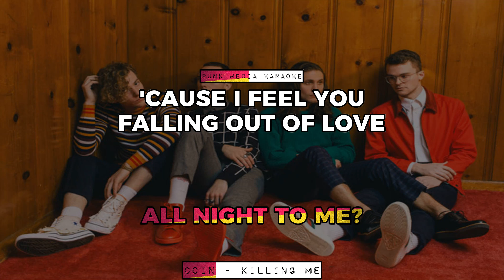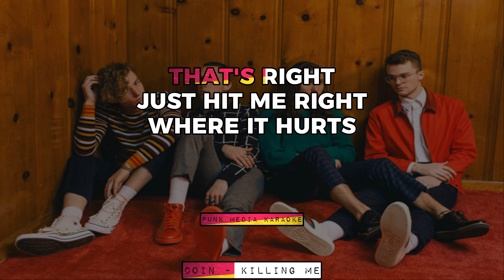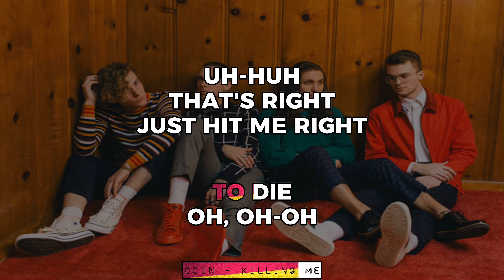Coin - Killing Me (KARAOKE VERSION) INSTRUMENTAL - PMK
Description:
Welcome to the official YouTube channel of Coin! Get ready to immerse yourself in the indie anthem world with our captivating karaoke version of "Killing Me." This instrumental rendition allows you to take the spotlight and unleash your indie spirit as you sing along to this mesmerizing track. Whether you're a passionate indie music lover or a talented vocalist, this song is perfect for expressing your emotions and creating a memorable musical experience.

🔥 Band Bio:
Coin is an extraordinary indie band known for their mesmerizing soundscapes and poetic lyrics. Originating from [insert location], this talented group of musicians has been redefining the indie music scene with their unique blend of atmospheric melodies and introspective songwriting. Their captivating performances and heartfelt authenticity have garnered them a devoted following, making Coin a rising force in the indie music world.

🎸 Song Bio:
"Killing Me" is an indie anthem that touches the depths of the soul with its haunting melodies and introspective lyrics. Originally performed by Coin, this karaoke version gives you the opportunity to connect with the song on a personal level and bring your own interpretation to life. Let the enchanting music carry you away as you explore the emotions and stories within "Killing Me." Feel the passion and immerse yourself in the indie anthem experience.

Grab the microphone, embrace the indie spirit, and let's create unforgettable musical moments together! Note: Remember to optimize the description by adding any relevant timestamps, links, or additional information you want to include to engage with your audience effectively.fication bell to stay updated on our latest releases.